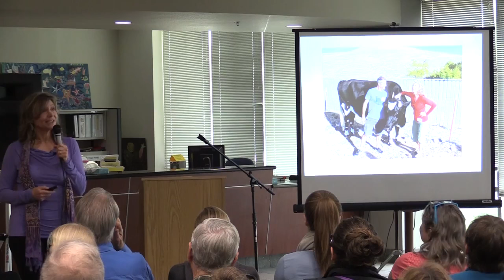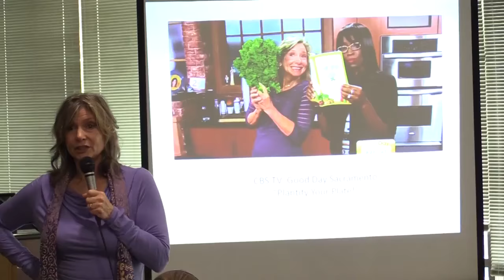Lani Muelrath: The Five Universal Steps of The Plant-Based Journey SacTown Veg Fest 2016 –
In this 28 minute video, Lani Muelrath details the five universal stages of transition to sustainable success with a plant-based diet.